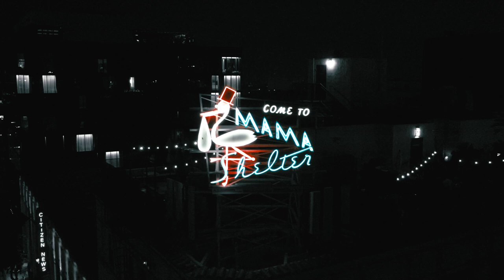LEROY 10 MINUTE SPECIAL PRESENTED BY CAN'T EVEN COMEDY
Don't let this yogi fool you!  He may be flexible, but his jokes are not zen.